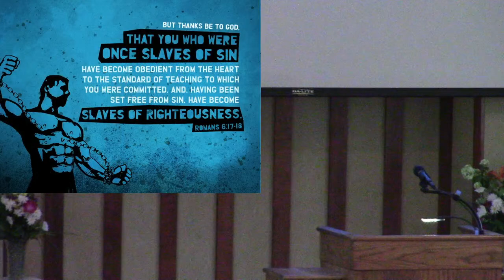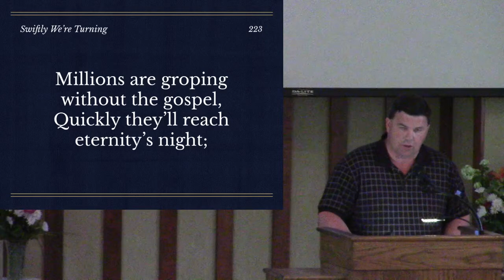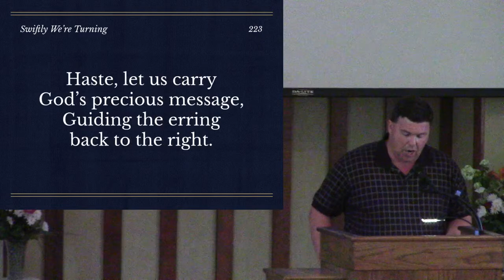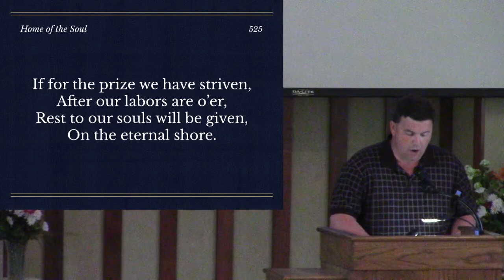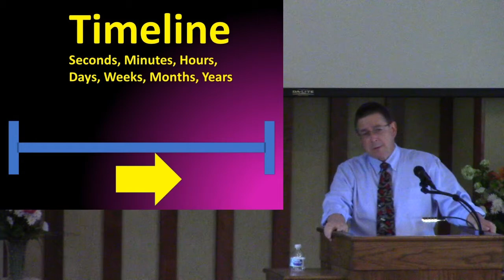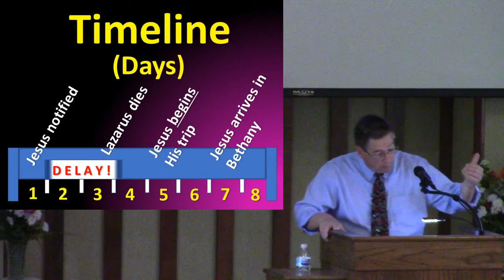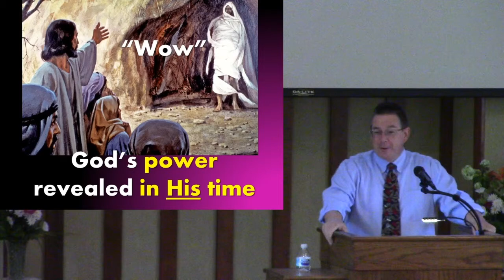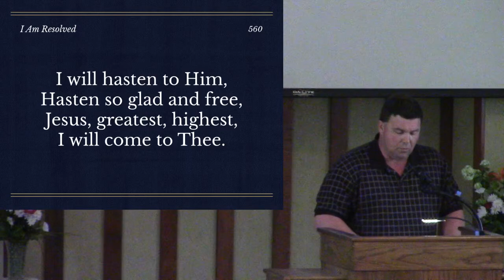Sunday Morning Worship May 24, 2020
Live stream of our Sunday morning worship at Stroudsville Church of Christ